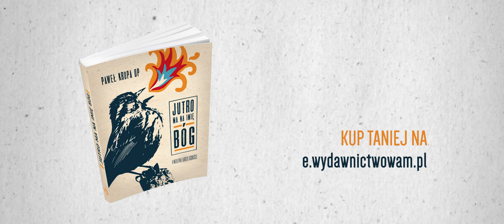Modlitwa, czyli jak rozmawiać z kimś, kogo się nie widzi?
Czy warto rozmawiać z Bogiem, którego nie widzimy? Jak się modlić, gdy Bóg chowa się przed naszym wzrokiem? I co robić, by nasze słowa nie wpadały w pustkę? - tłumaczy niezawodny dominikanin, o. Paweł Krupa OP.